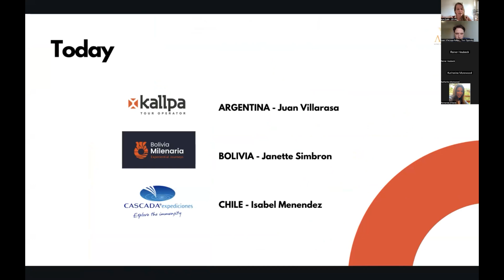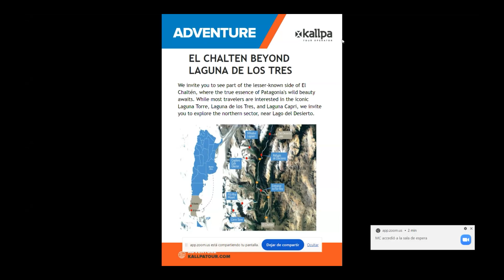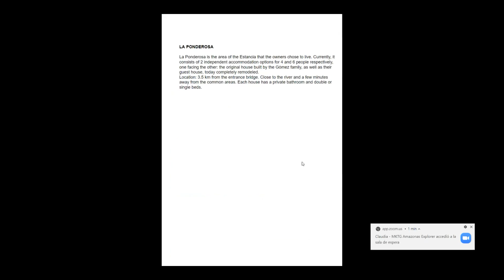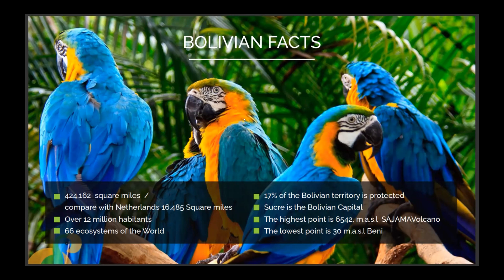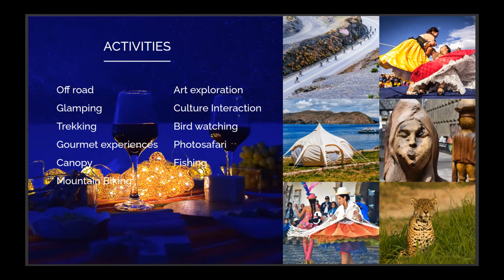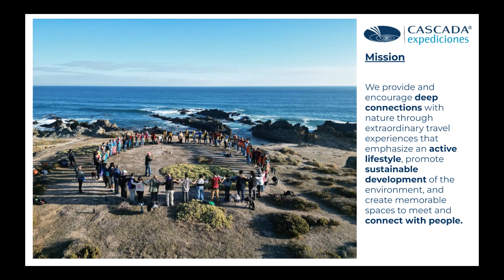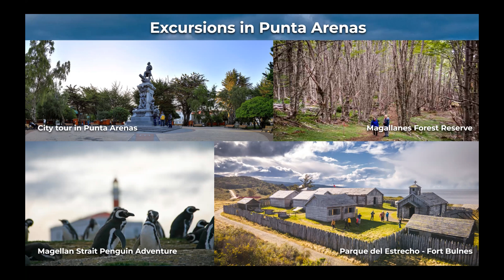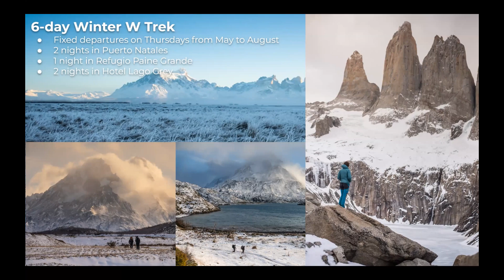Unveiling Latin America's Top Adventure Itineraries - Argentina, Bolivia and Chile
We are excited to invite you to our inaugural webinar series, Unveiling Latin America's Newest Adventure Experiences!

Join us for two complimentary short webinars designed to connect you with the ATLAS DMC members throughout Latin America.

Don't miss this opportunity to delve into our commitment to ecotourism, adventure tourism, and responsible experiential tourism. Discover unique itineraries and experiences across Latin America.

📆 JUNE 11 (Tuesday):

🇦🇷 Argentina: with Kallpa Tour Operator
🇧🇴 Bolivia: with Bolivia Milenaria
🇨🇱 Chile: with Cascada Expeditions